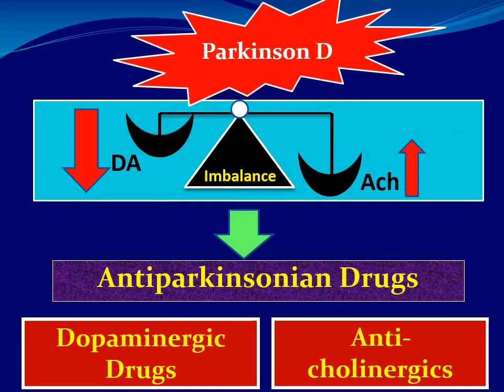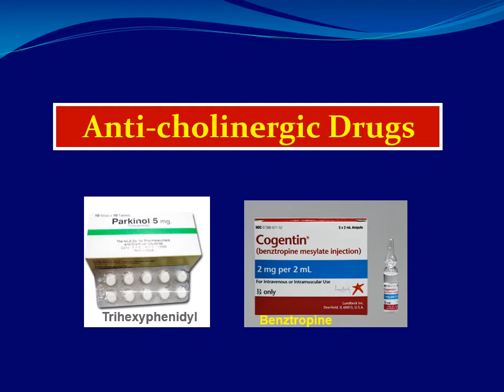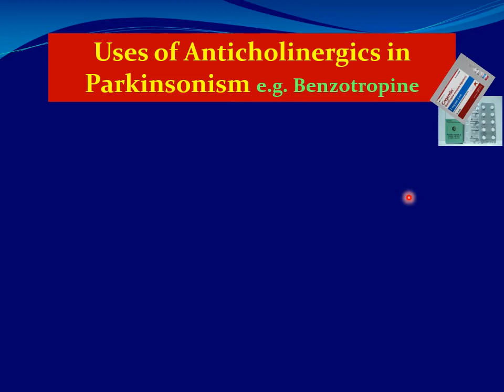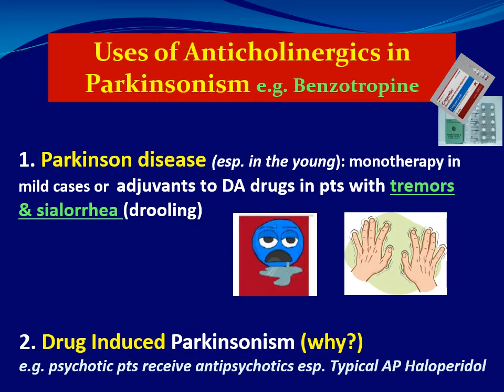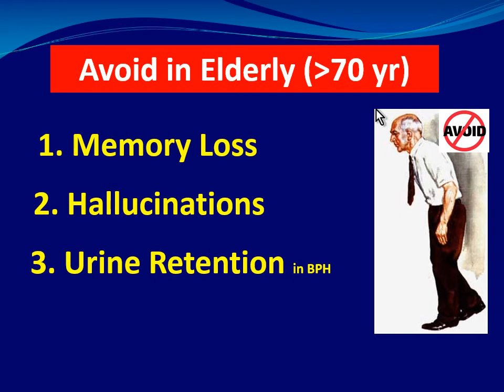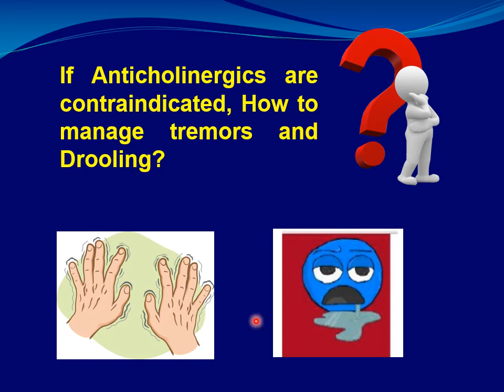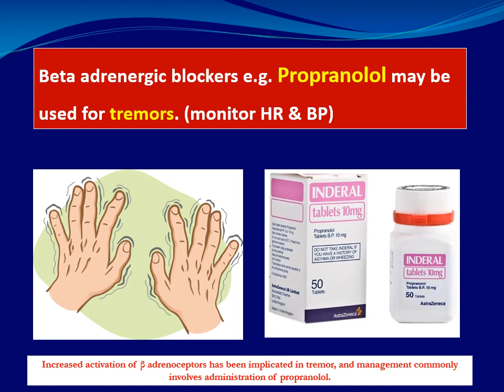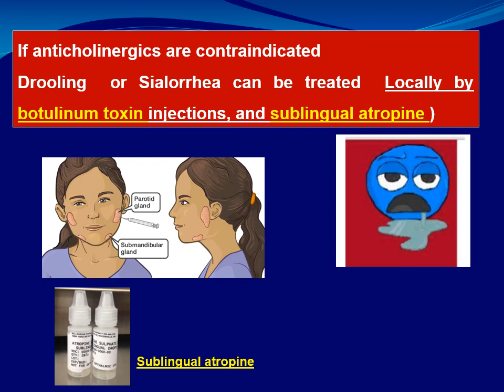Anticholinergic Drugs in Parkinsonism "دواء الصراصير" Prof. Sawsan Aboul-Fotouh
1.Benztropine and Trihexyphenidyl mechanism and uses  in Parkinsonism
2. Precautions during using anticholinergics
3. How to treat tremors and Drooling if anticholinergics are contraindicated